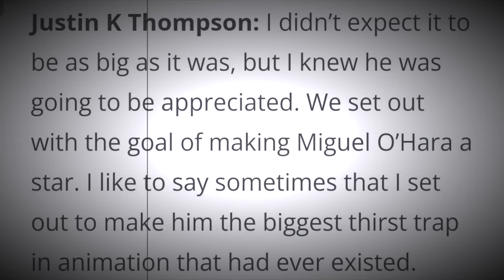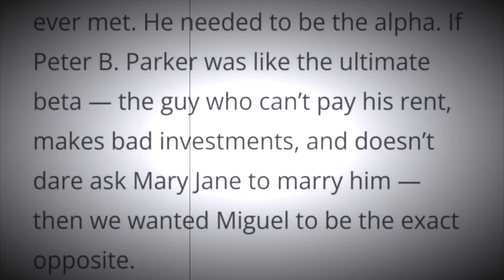SPIDERVERSE DIRECTOR HATES "BETA LOSER" PETER PARKER & LOVES "THIRST TRAP" MIGUEL? | REEL SHIFT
My reaction to Across the Spiderverse director saying he wanted Miguel to be a "thirst trap" & how Peter Parker is the ultimate Beta